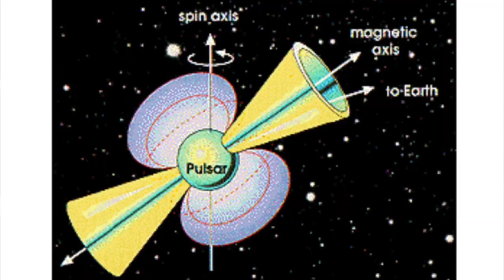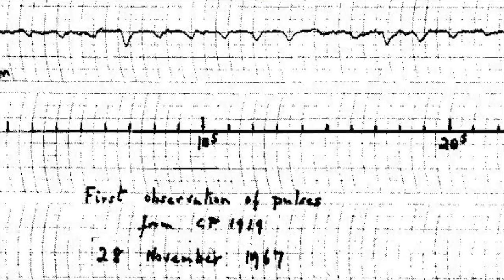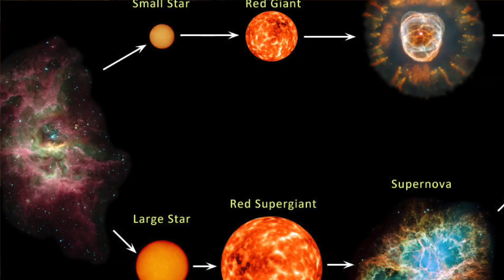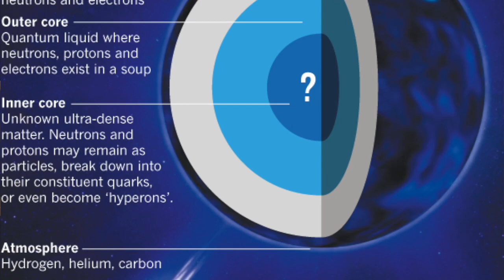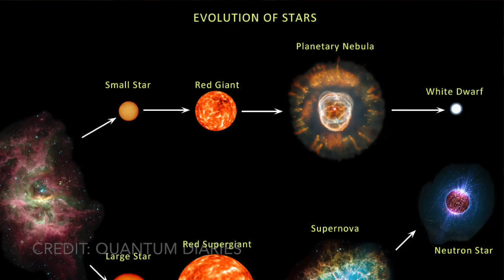πάλσαρ / pulsars - Rogue Astrophysics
Ακούγεται δυνατά!
Ένα ιδιαίτερο επεισόδιο αφιερωμένο στην πιο παιχνιδιάρικη πλευρά μας με αφορμή τα καταπληκτικά αντικείμενα, τα πάλσαρ! Και καλό καρναβάλι!
A special episode on the magnificent pulsars, dedicated to our more playful self! A special one for the carnival!

Διόρθωση στο 2:27: "με μάζα πάνω από 8 φορές"

CREDITS:

SCIENTIFIC VISUALIZATION-3D ANIMATION VASILIS TRIANTAFYLLOU